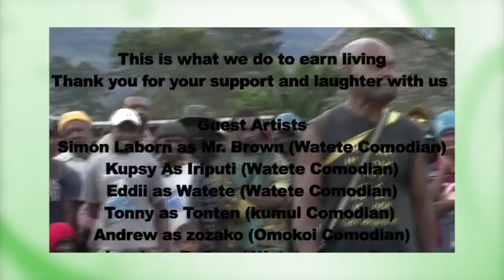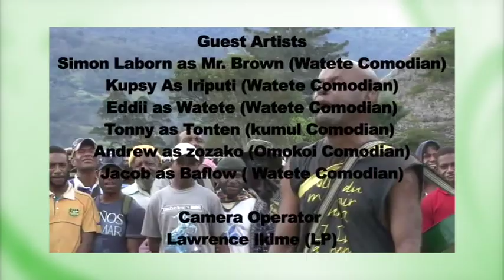Comedian Team Song Video Clip HD 720p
This comedian theme song is written by Mr. John Tawi Doa Director for National Performing Arts Troupe.